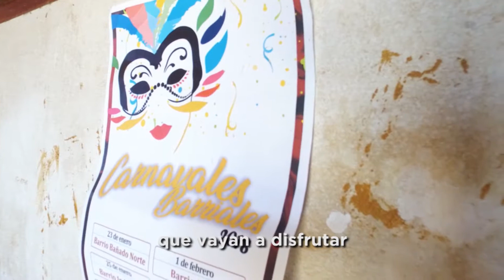Previa Carnavales Barriales